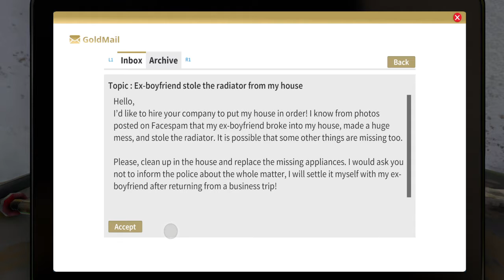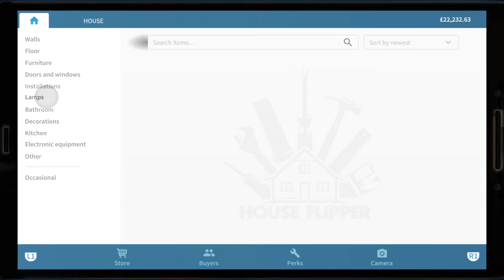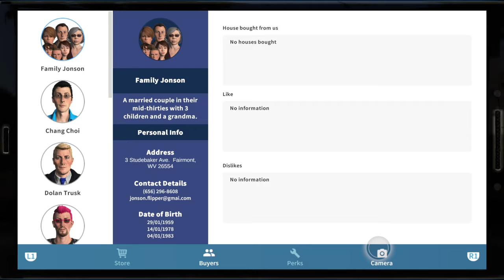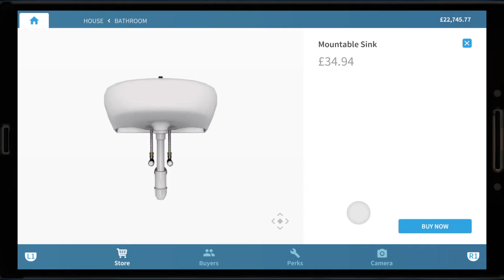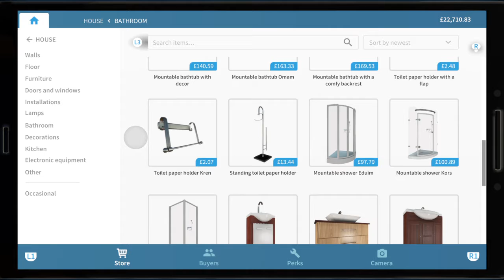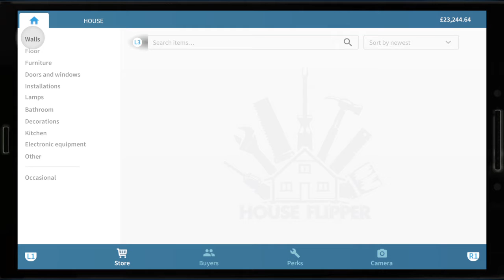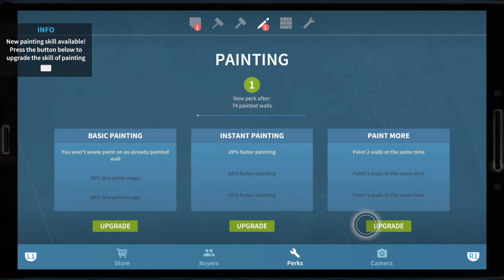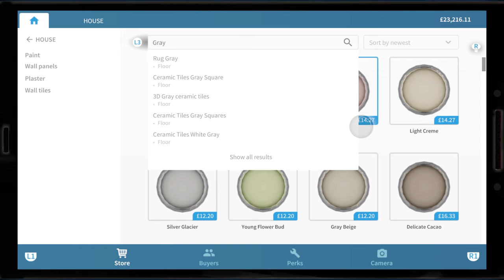My First 30 Minutes With House Flipper (PS4)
I find House Flipper a pretty good game to just chill out and relax on. A game in which you start by doing odd jobs and work your way up to buying and fully renovating houses, which you can then sell on for profit.